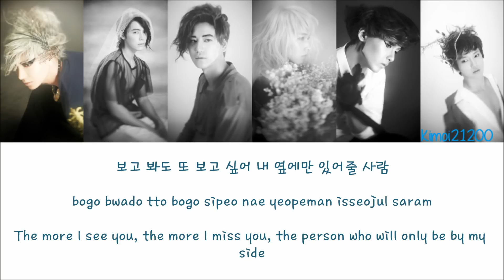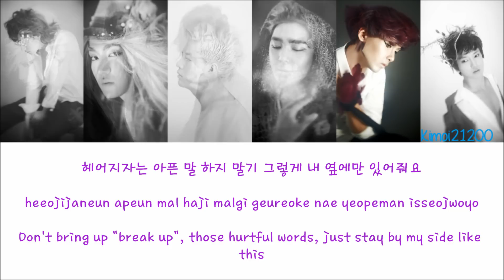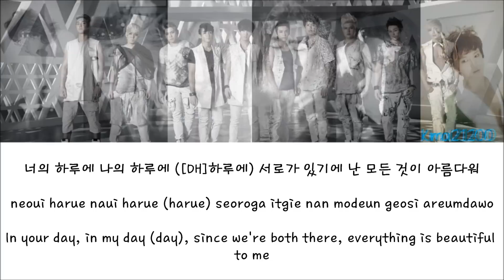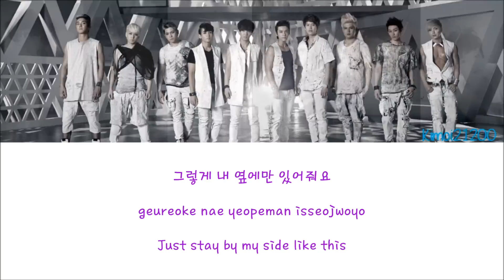Super Junior - Haru (하루) [Hangul/Romanization/English] Color & Picture Coded HD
Requested by: Pangie Ok

Color Code:
Leeteuk - Teal
Yesung [YS] - Orange
Kangin - Red
Shindong - Pastal Pink
Sungmin - Pink
Eunhyuk - Light Blue
Donghae [DH] - Blue
Siwon - Pastal Purple
Ryeowook [RW] - Purple
Kyuhyun [KH] - Green
Artist: Super Junior
Song: Haru (하루)
Album: Sexy Free & Single
Credits:
Hangul: Daum
Romanization: thelapan
Translation: popgasa
Color Code & Subbed: Kimoi21200